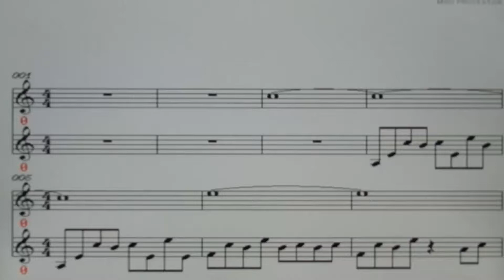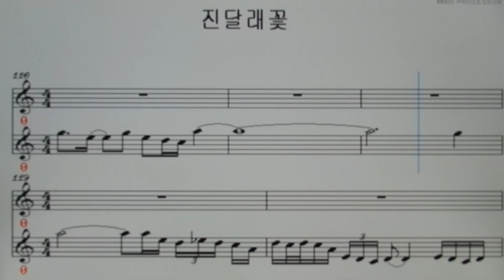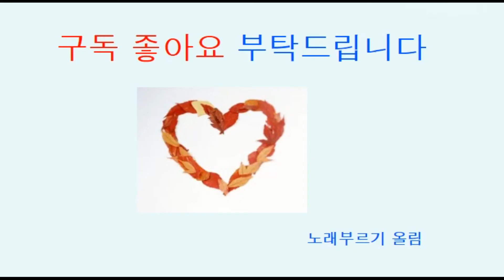마야/진달래 꽃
여자친구님의 신청하신 반주곡
노래는 즐거워  열정을 가지고 불러봅시다